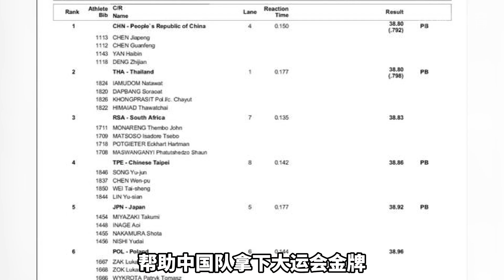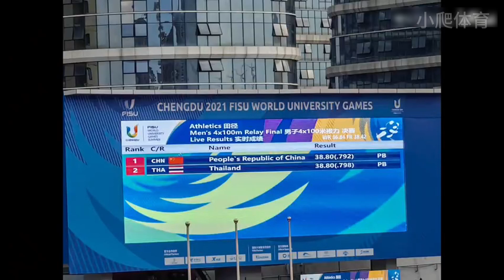太極限了！中國隊0.006秒極限逆轉奪冠，第四棒實在太刺激了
實在是太刺激了！第4棒最後時刻，竟然以0.006秒逆轉了比賽，幫助中國隊拿下大運會金牌。